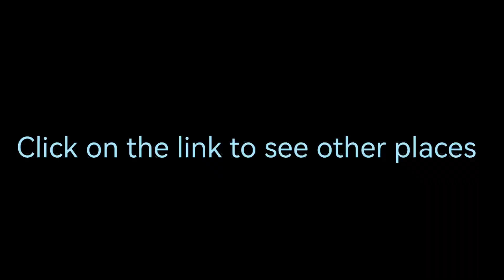Expo 2020 Dubai - Saudi Pavilion by Smokingfamily TV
Saudi Pavilion won the gold award for the best architecture and landscape. Wins the Best Pavilion in Expo 2020 Dubai.

Our 2 days Trip to Expo 2020 Dubai was magnificent and marvelous. The World Expo was Hosted by Dubai, in the United Arab Emirates. It runs from 1st October 2021 to 31st March 2022 for 6 months. We would like to share with you these 22 Episodes of our adventures. It was indeed a great experience.